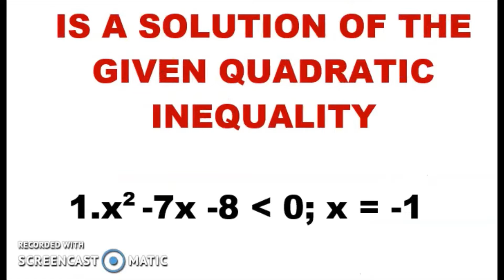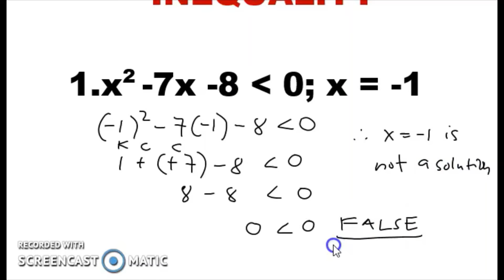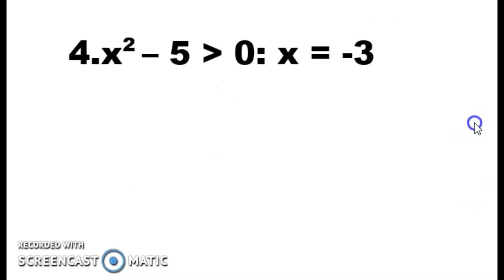DETERMINE IF THE GIVEN X IS A SOLUTION OF THE QUADRATIC INEQUALITY [G9#010]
DETERMINING IF X IS A SOLUTION OF THE GIVEN QUADRATIC INEQUALITY.
Ang video na ito ay tungkol sa kung PAANO MALALAMAN KUNG ANG BINIGAY NA X AY SOLUTION NG QUADRATIC INEQUALITY.

Happy Learning!